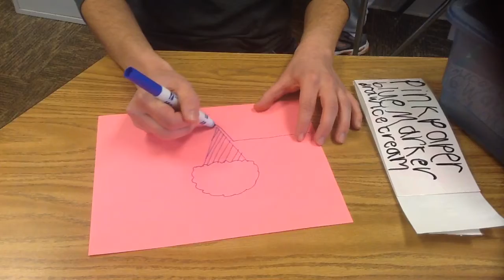Elmo's World School